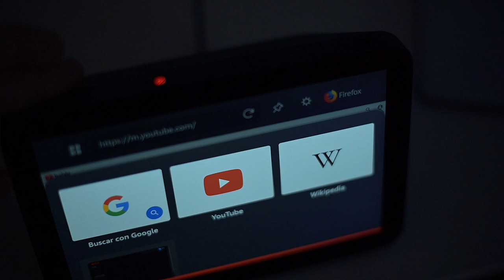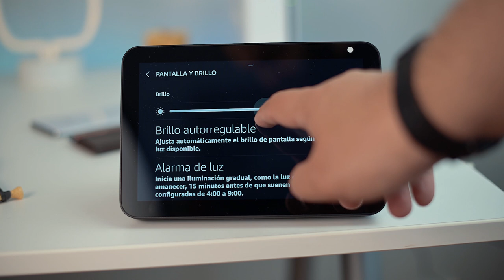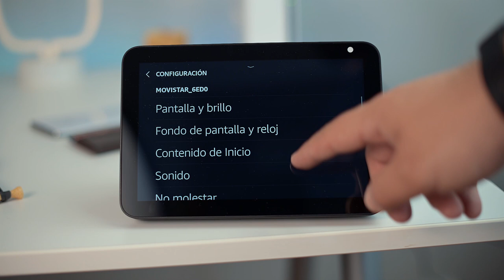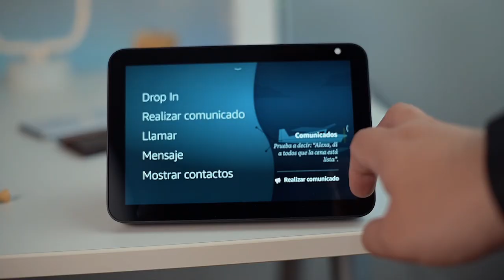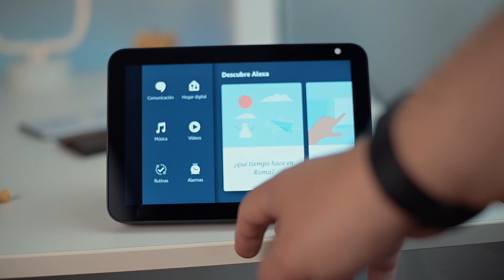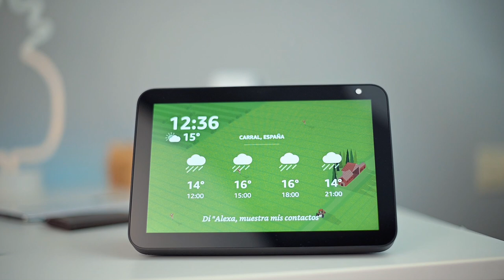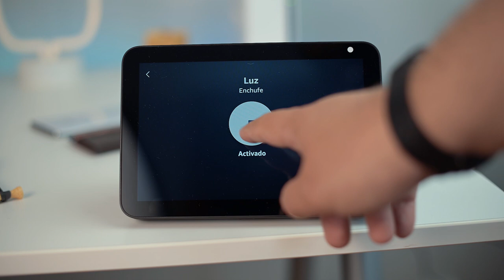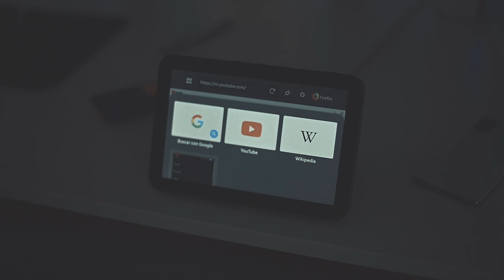Echo Show 8 de Amazon ¡VER Y OÍR ALEXA! Análisis en español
Compra el Amazon Echo Show 8

Analizamos el Amazon Echo Show 8, uno de los dispositivos inteligentes de Amazon, con su asistente Alexa podrás hacer muchas cosas. Si necesitas un dispositivo con pantalla, este es una de las mejores opciones en asistentes personales a nivel precio / prestaciones.